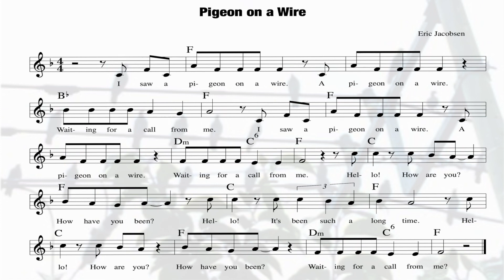ウクレレと英語で遊ぼう V2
エリック & なりあいの
ウクレレと英語で遊ぼう
V2: "Pigeon on a Wire"

Special Video for Rolling Coconuts Magazine!